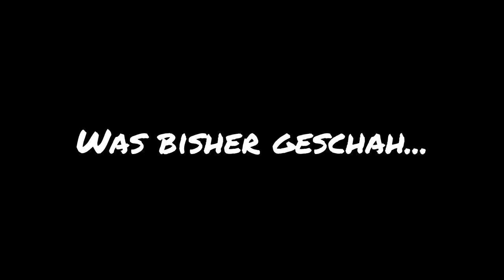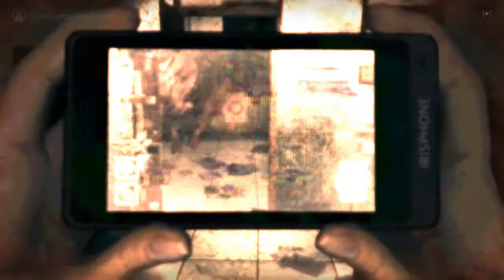Let's Play DreadOut #002 [Ger] Eine Wagenladung Pampers bitte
Meerschweinchen mit Menschenfratzen durchwandern die Flure des verlassenen Schulgebäudes. Zum Glück hab' ich ne Allergie gegen Nagetiere.. Wenns in der Nase juckt steht das Vieh vermutlich direkt hinter mir- bereit, sich an meinem Schulmädchenpo zu reiben. Besser als jeder Spinnensinn.

Was gibt es besseres, als mit kurzen Röcken bekleideten indonesischen Schulmädchen eine von Geistern heimgesuchte Kleinstadt zu erkunden und dabei mit seinen eigenen Schreien Frequenzbereiche zu erreichen, die selbst für Fledermäuse Neuland wären? Das haben sich wohl auch die Entwickler von Digital Happiness gedacht. Was für ein vortrefflicher Name übrigens. Der in mehrere Episoden aufgeteilte Survival horror Spaß sendet Dich mit Linda, der Protagonisten, und einer Handykamera mit unbegrenzter Lebensdauer auf den Weg durch die Hölle und zurück, immer auf der Suche nach ihren verloren gegangen Klassenkameraden. Dabei darf, ganz im Zeichen von Project Zero, mit jedem Selfie und sonstigen Fotos, Geister in die Flucht geschlagen werden. Dass das manchmal gar nicht so leicht ist, wird sich im Verlauf dieses Let's Plays wohl noch herauskristalisieren.